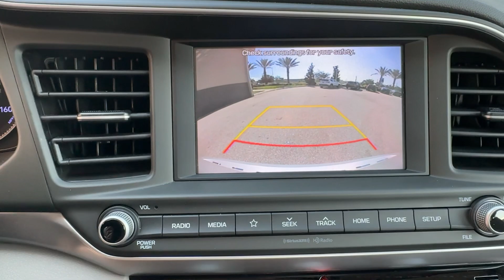2020 Hyundai ELANTRA Winter Park, Sanford, DeLand, Longwood FL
Pre-Owned 2020 Hyundai ELANTRA  available at Headquarter Hyundai located in 985 Rinehart Road, Sanford, FL, 32771.

Go home happy with the  2020  Hyundai ELANTRA. This energetic and feature-packed Elantra delivers the style and convenience you need to make driving a soothing part of your busy day. From its sculpted, modern looks to its refined ride and tech-savvy approach to safety and infotainment, this compact sedan represents an exceptional value.  Feel the good energy that permeates this innovative Elantra. Treat yourself to a test drive today. Our staff will toss you the keys and give you an outstanding customer experience.